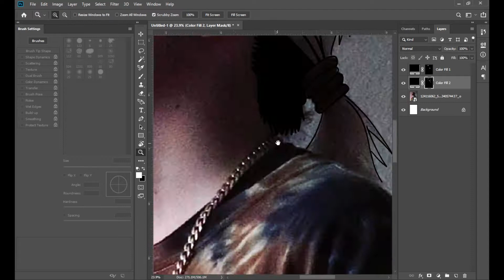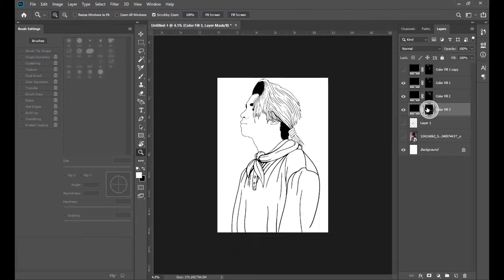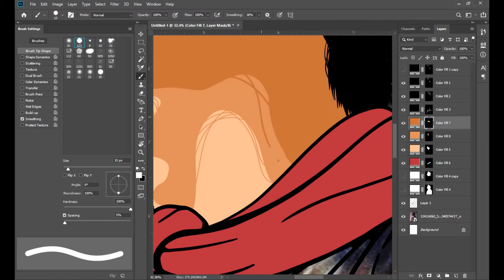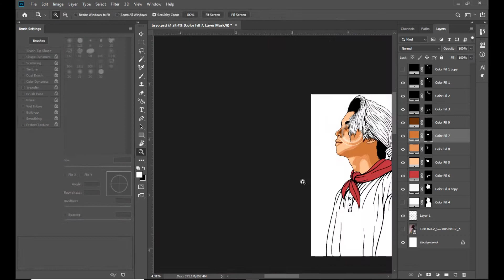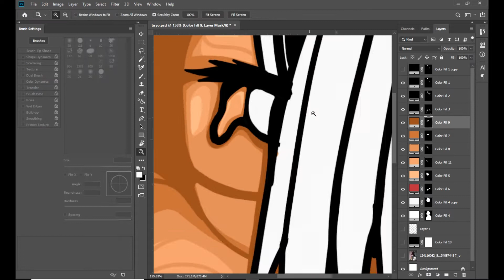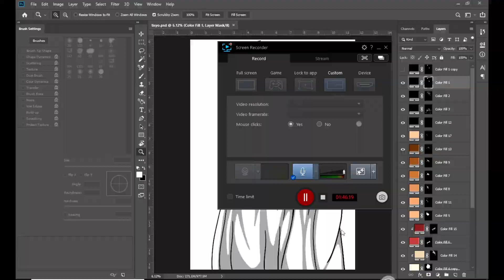EZ Mil - Panalo - vector Process Using adobe photoshop cc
Ez Mil - Panalo vector Process Using adobe photoshop cc 2019